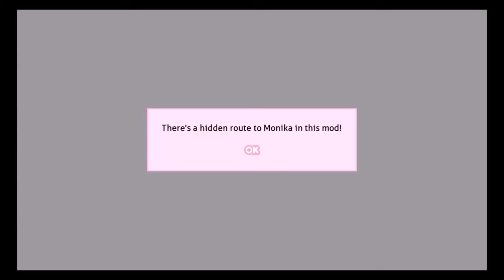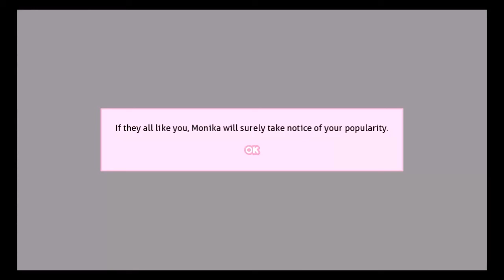Cupcakes at the Festival | DDLC True Literature Club Natsuki's Route Part 2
Having a little fun with Natsuki at the festival. I honestly thought this was going to be as long as The Normal VN Mod. There's a secret for this Mod but I'm gonna wait until later on for that though. Again I'm using a different recording method for this mod only.
Original game created by Team Salvato
Mod created by Tormuse from Reddit